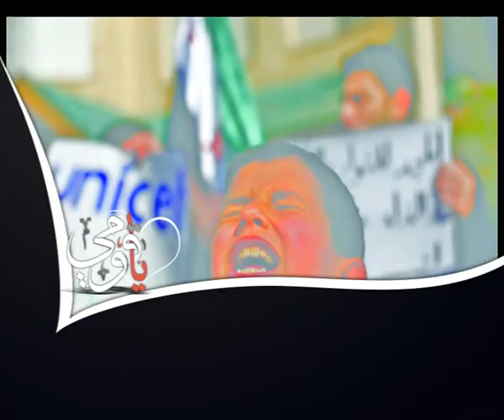يا قومي : الشيخ محمد بن عبد الله نجيب سالم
وعلى التردد: 11595 عمودي، الترميز 27500 ، معامل التصحيح 3/4